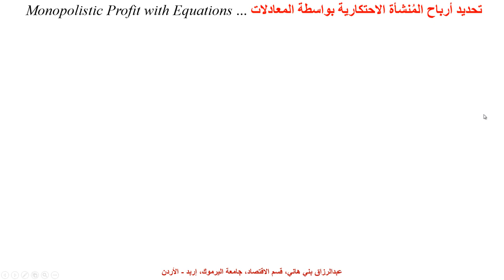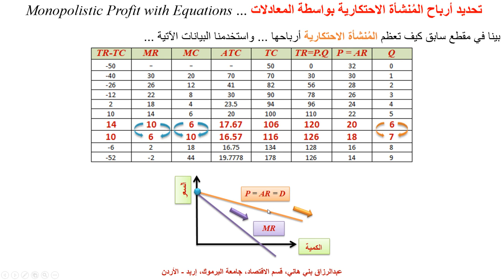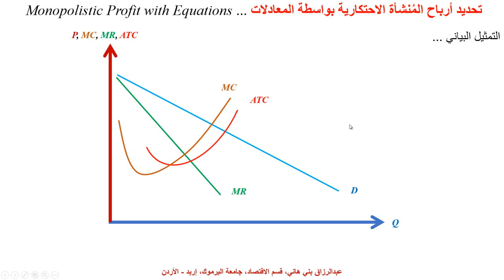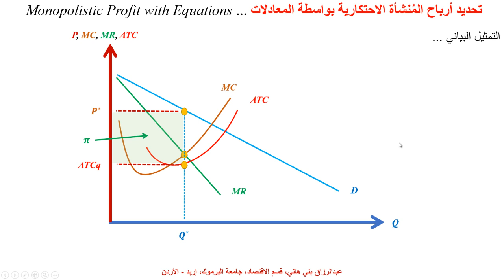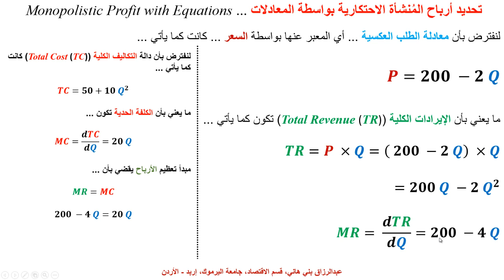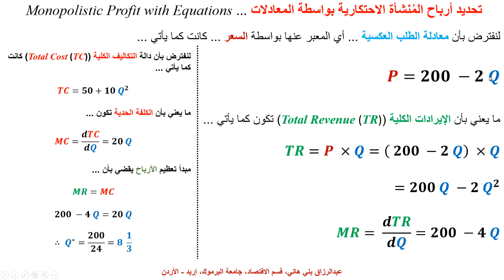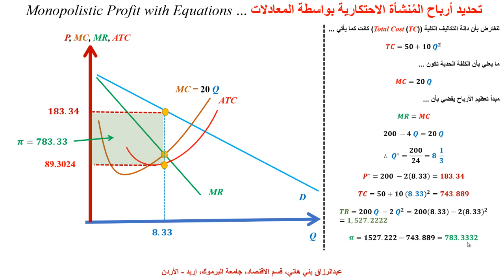تعظيم أرباح المُنشأة الاحتكارية باستخدام المعادلات ... Monopoly Profit Maximization using Equations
... Monoplostic Firm Profit Maximization using Equation يشرح هذا المقطع، باستخدام المعادلات كيف تعظم المُنشأة الاحتكارية أرباحها ...